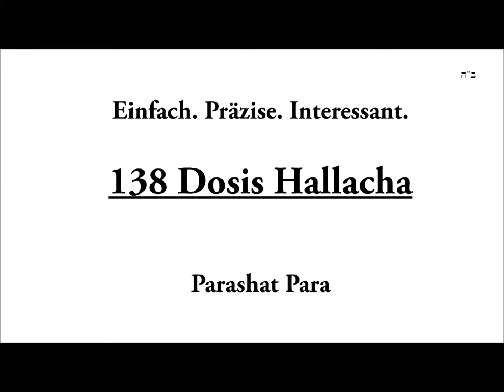138: Parashat Para